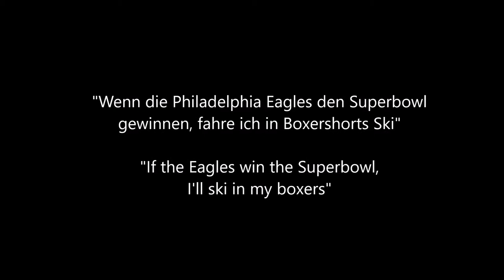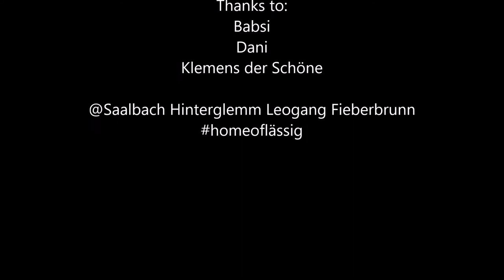Skiing in boxers because the Philadelphia Eagles won the superbowl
"Wenn die Philadelphia Eagles den Superbowl
gewinnen, fahre ich in Boxershorts Ski"

"If the Eagles win the Superbowl,
I'll ski in my boxers"